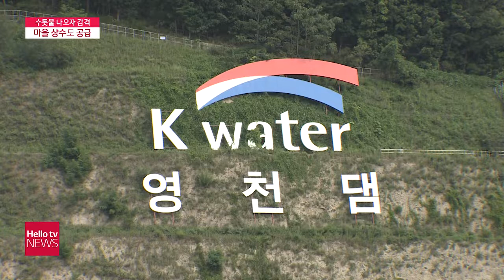영천시 신녕면 부산지구 '첫 수돗물… 감격'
상수도 보호구역으로 묶인 일부 지역은
여전히 수돗물이 들어가지 않고 있는데요.
영천시가 적극적인 상수도 설치 공사에 나섭니다.